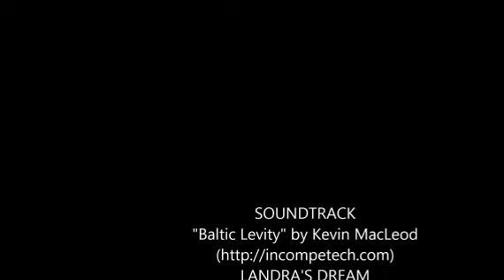2010 INTERNATIONAL PROSTAR PREMIUM For Sale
Title: 2010 INTERNATIONAL PROSTAR PREMIUM For Sale